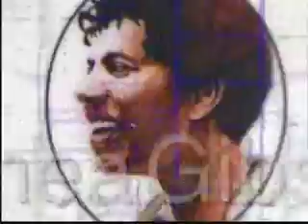Tru Skool TV "Tru Leaders" by Sidlocks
Another Tru Skool hit.
The Tru Skool Media youth partipants describe historical leaders who inspire them.